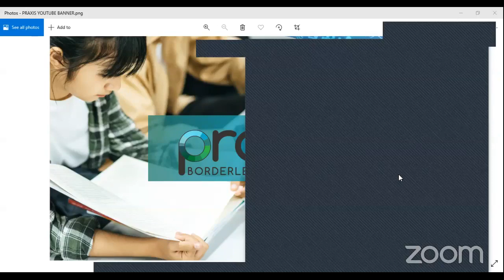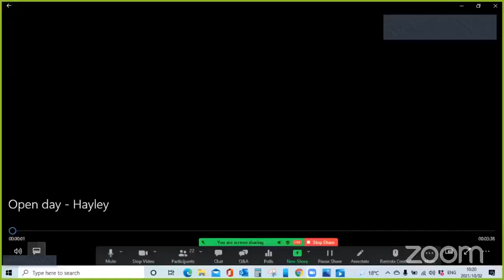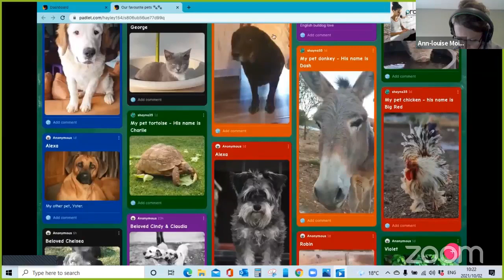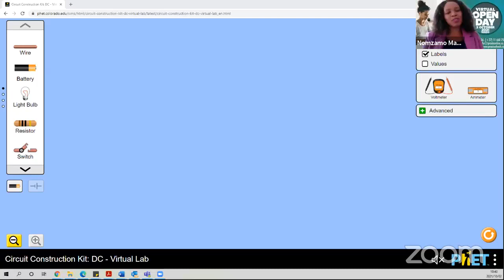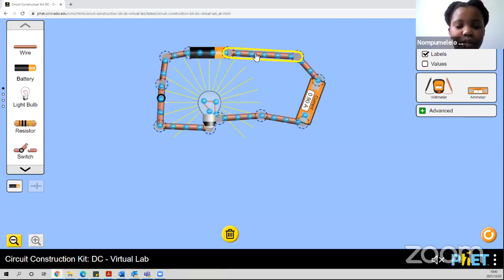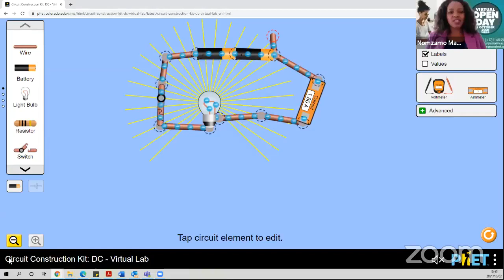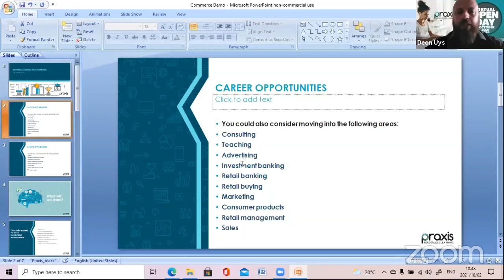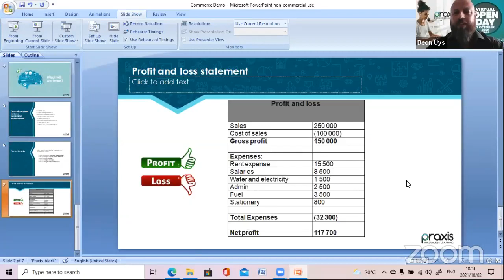Praxis Online School - Virtual Open Day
Join us this morning for a live event.  Meet our amazing students and staff